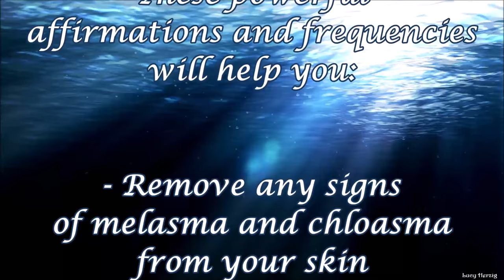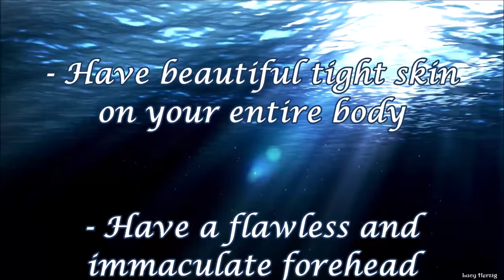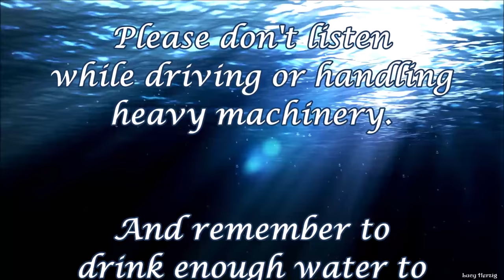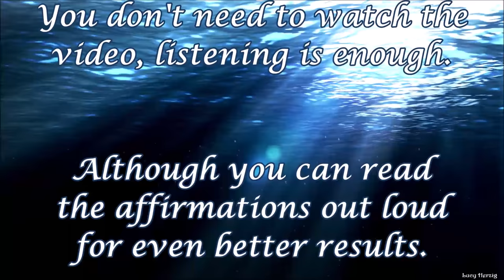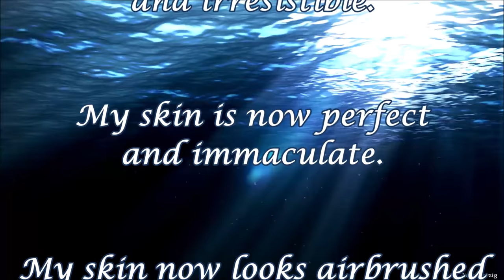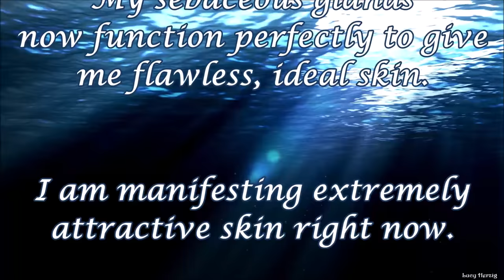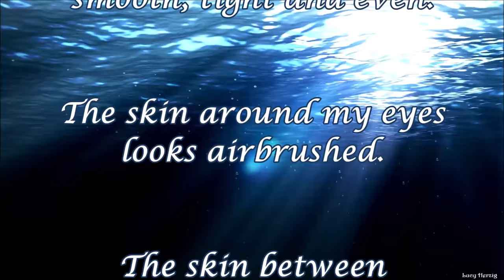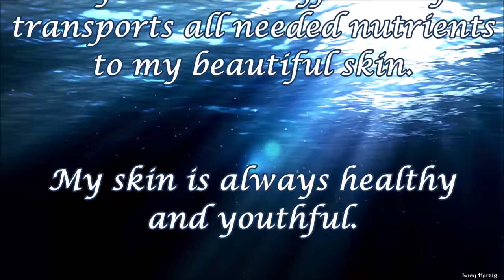❉ Heal Melasma! ~ Immaculate + Perfect + Youthful Skin + Rife Frequencies ~ Relaxing Water Sounds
These powerful affirmations and frequencies will help you:

- Remove any signs of melasma or chloasma from your skin
- Have extremely attractive, clean even, firm and smooth skin
- Tone, firm and stimulate your skin's collagen production
- Have smooth and tight skin between your eyebrows
- Have a perfectly even and smooth nasolabial area
- Have youthful, moisturized airbrushed-looking skin
- Remove wrinkles, laugh lines, and age or sun spots
- Get rid of dark circles, eleven lines or other "flaws"
- Get rid of any unwanted scars, moles or pimples
- Have a healthy and youthful glow on your skin
- Get rid of undesired birthmarks and freckles
- Have beautiful, tight, smooth and firm eyelids
- Have smooth and even skin around your eyes
- Have the perfect amount of hyaluronic acid
- Have beautiful tight skin on your entire body
- Have a flawless and immaculate forehead
- Have perfect youthful skin under your eyes
- Have extremely radiant and beautiful skin
- Have youthful, tight smooth and firm skin
- Be able to easily relax and rejuvenate
- Feel extremely young and confident
- Have youthful and healthy veins
- Have healthy tiny clean pores
- Have perfect blood circulation
- Have your desired even skin tone
- Get super-fast and permanent results

▷ Listen at a low and comfortable volume, at least 3 to 6 times a day for best results. Headphones are optional. Unisex

☑ This video includes frequencies for melasma and chloasma removal and healing; please, don't listen while driving or using heavy machinery and make sure to drink enough water to accelerate the changes and avoid headaches.

✔ You can multitask listening to this session; watching the video is optional. You can loop my videos overnight for ultra-fast results!

You can combine my Boosters as you like; I make different ones for your choice. Make sure to use my latest ones among them, and you will get the best possible results.

Listening to these videos will count as listening to my latest Booster. I have used a portion of my latest one as background music while ensuring that all affirmations are included.

The full or partial distribution is strictly prohibited.